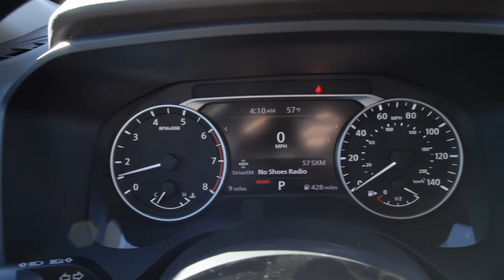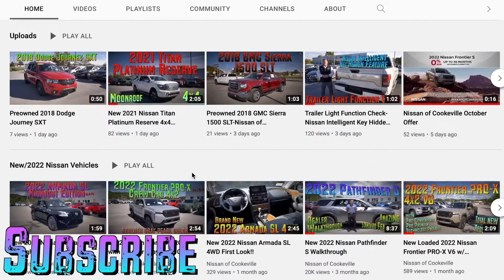New 2022 Nissan Rogue SV-New Engine!!!